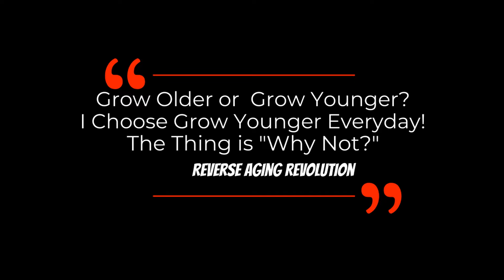THINGS To Look For If You Are Taking NMN | Dr David Sinclair Interview Clips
Dr. David Sinclair talks about what are the possible effects of NMN to us in this interview clip.